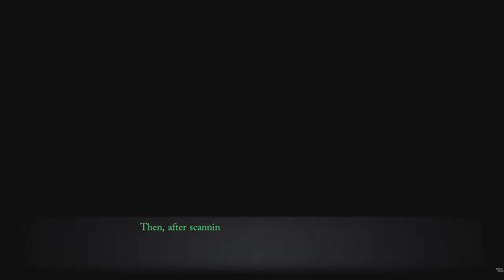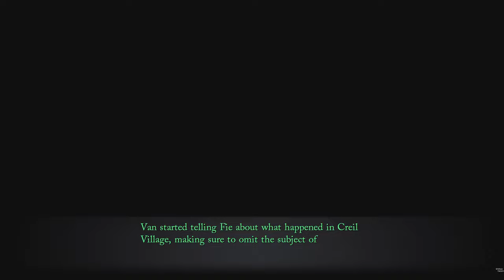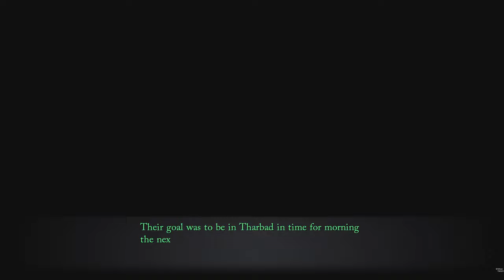Trails Through Daybreak Lost and Found #32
0:00 Start
0:10 Story Events
18:35 Purchase Onion Kebab, Ginkgo Kebab
18:50 Movie This Side of Heaven
21:40 A Rainy Night's Drink Fie Claussell Connection Event
26:06 Lost and Found Quest
39:37 Quest completed
39:53 Story Events
45:14 A Letter
45:34 Meeting
54:38 Story Events
56:34 Phone Call
58:15 Outro